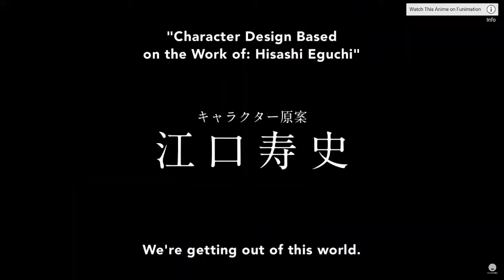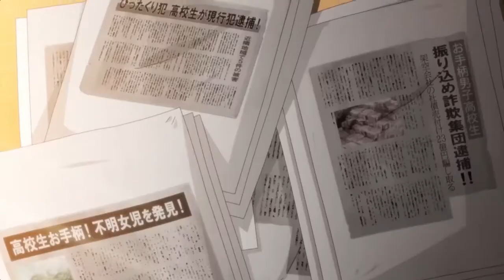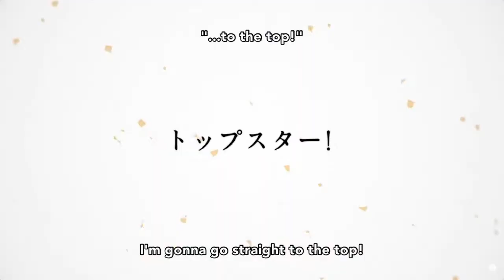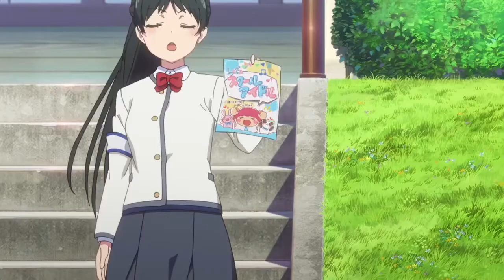Anime That Grabbed My Attention This Summer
It's summer which means it's time for another anime season. So here are the shows that I can't wait to watch and why! Summer 2021 has a really interesting lineup, there's something for everyone. What shows are you interested in watching this summer?
00:00 Intro
0:13 Sonny Boy
1:01 The Detective is Already Dead
2:02 Re-Main
3:21 Kageki Shojo
5:07 Love Live Superstar
08:32 Life Lessons with Uramichi Oniisan
11:32 The Ideaten Deities only know peace